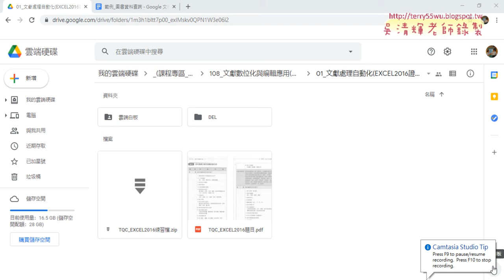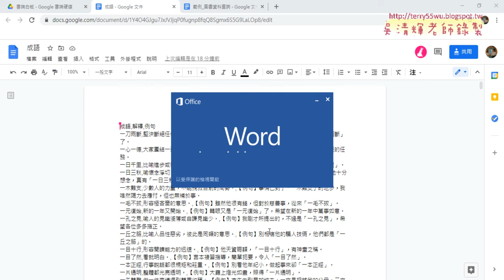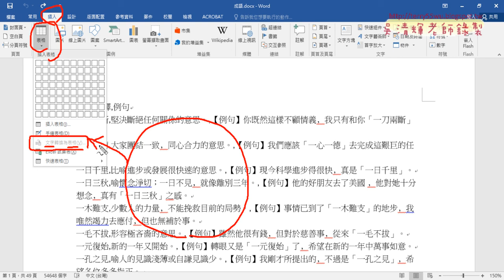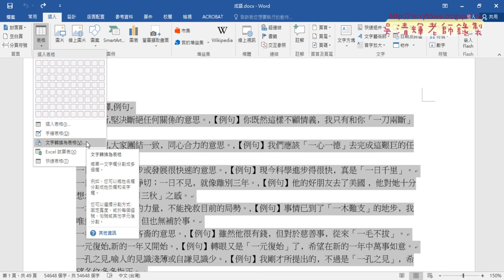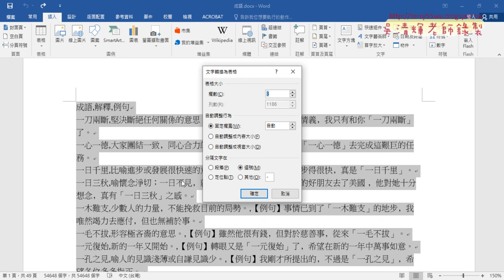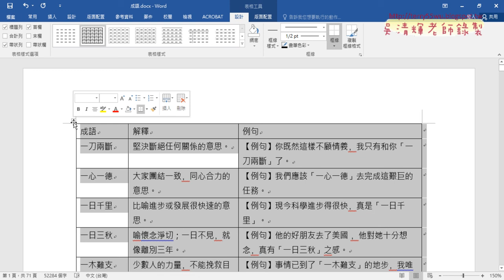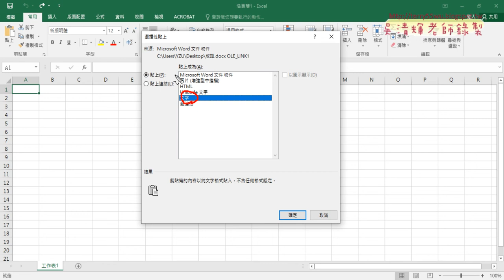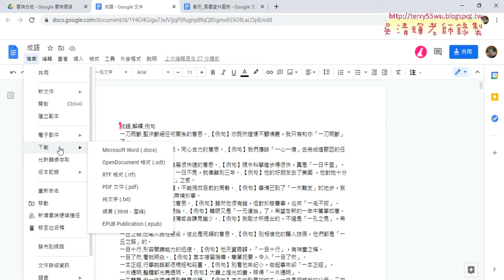01 期中報告說明與成語查詢系統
2020文獻數位化編輯與應用第7次上課

01_期中報告說明與成語查詢系統
02_成語轉換為表格說明
03_生肖數量統計報表與圖表
04_重點說明與VBA查詢
05_成語查詢與期中報告說明

吳老師  110/4/16